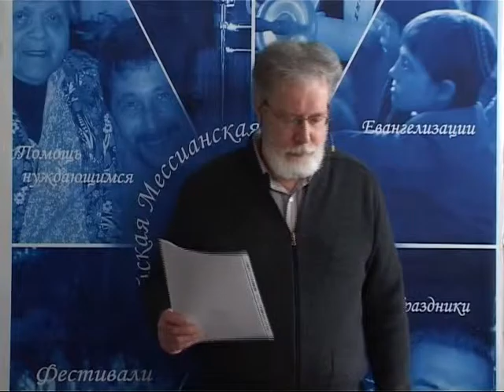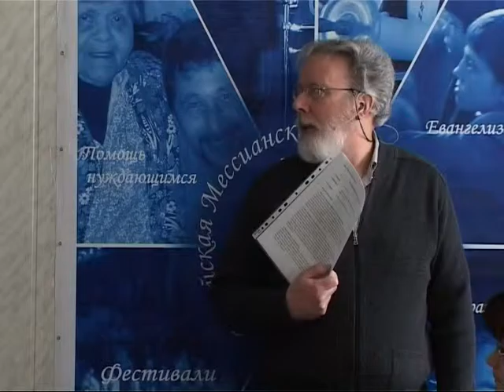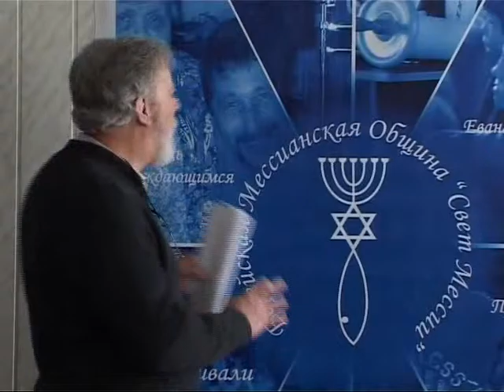МЕБИ Роджер Финч "Духовные дары" Урок 13